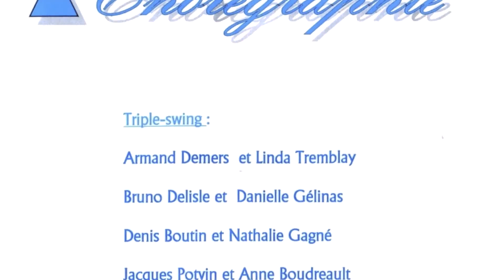Gala 2014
Bal en blanc, 10 mai 2014